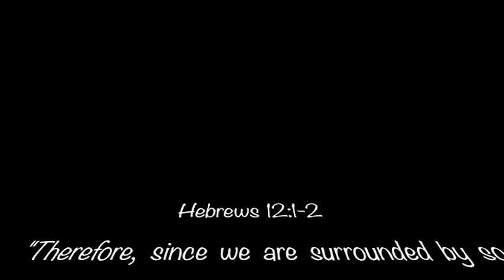FLASHBACK: 2017, 11-12 Camp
11-12 Camp, 2017